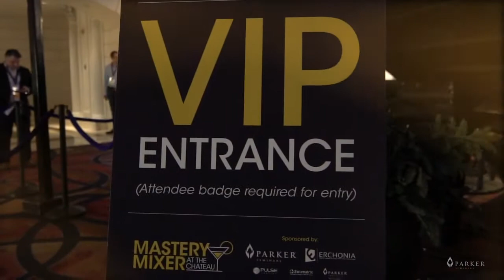Chateau Party - Parker Seminars Las Vegas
Back by popular demand, the Parker Seminars Chateau Party, under the Eiffel Tower!